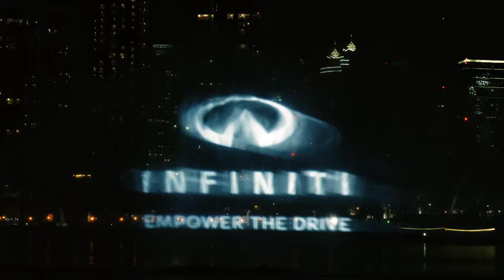INFINITI Q50S - The Dubai Fountain Event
نمتلك جميعاً القدرة على إنجاز أشياء عظيمة  أحياناً نحتاج الى دفعة خفيفة.. أو قوة دفع قصوى بمقدار 400! مع إنفينيتي Q50 رد سبورت 400 لقد أطلقنا قدراتنا المخبئة بداخلنا بطريقة أكثر من رائعة في دبي فاونتين.

We all have the potential for greatness – sometimes we need a little push… or 400hp worth of push to be exact! With the INFINITI Q50 Red Sport 400, we took this potential, hidden within us all, and unleashed it in a glorious display that took over The Dubai Fountain.